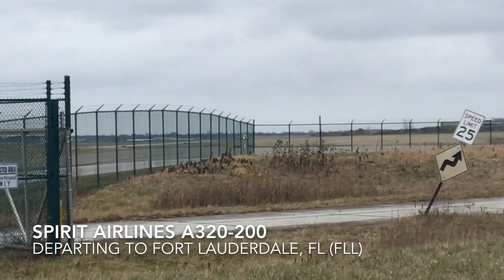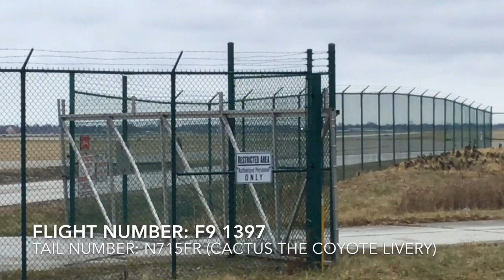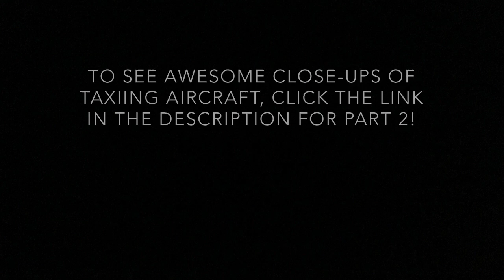New Spotting Location! | Cleveland Hopkins Plane Spotting 2019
To kick off the new year, I was finally able to spot a location that I’ve been trying to get to for a while now. I was able to catch the planes arriving and departing in both directions.  Be sure to watch parts two and three also, as the planes on the taxiway get extremely close!